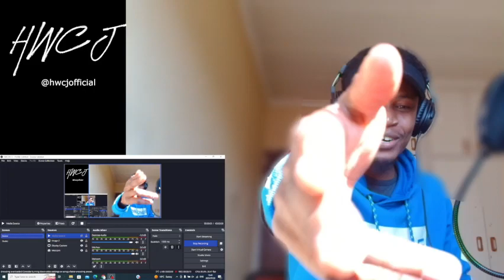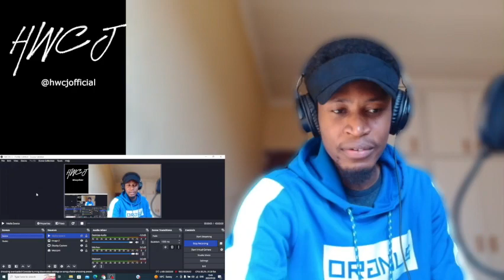Reacting to Soso Choir by Version Kabusa Oriental Choir | HWCJ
🎶 Welcome to Hanging with CJ's Reaction Zone! 🎶

Hey there, music enthusiasts! Join me, CJ from Hanging with CJ, as we embark on a unique and soul-stirring musical journey with the choir version of "Soso" by Kabusa Oriental Choir. In this captivating reaction video, I'll be sharing my unfiltered and genuine emotions as I immerse myself in the harmonious voices and cultural brilliance of this extraordinary rendition.

From the very first note, you'll be transported to a realm of pure magic as Kabusa Oriental Choir delivers a breathtaking choir version of "Soso." This song is a true celebration of African heritage, captivating melodies, and the power of voices in harmony. Together, we'll embark on a musical journey, basking in the enchanting charm of this exceptional masterpiece.

As the performance unfolds, you'll be captivated by the rich cultural elements, captivating vocal arrangements, and the heartwarming atmosphere that fills the air. Get ready for a visual and auditory experience that will leave you in awe.

Through my reaction, I aim to celebrate the exceptional talent, cultural significance, and sheer beauty that Kabusa Oriental Choir brings to their music. We'll delve into the harmonies, appreciate the emotive vocals, and resonate with the powerful emotions that fill this choir version.

Join me on this soulful musical adventure as we explore the depths of "Soso" with Kabusa Oriental Choir. Together, we'll experience a whirlwind of emotions, from mesmerizing enchantment to heartfelt connection, as this incredible choir rendition unfolds before our eyes.

So, find a comfortable spot, open your heart, and let's dive into this extraordinary performance. Share your thoughts, reactions, and favorite parts in the comments below, and let's create a vibrant community of music enthusiasts!

Are you ready to be moved by the soul-stirring "Soso" choir version with Kabusa Oriental Choir? Let's press play and embark on a musical journey that will touch your soul and leave you with a sense of wonder!

soso choir,soso,omah lay,afrobeats,im a mess,rema,boy alone,calm down,nigerian music,kabusa oriental choir